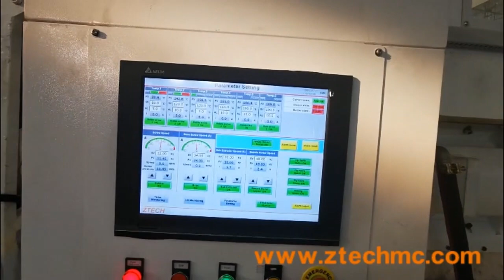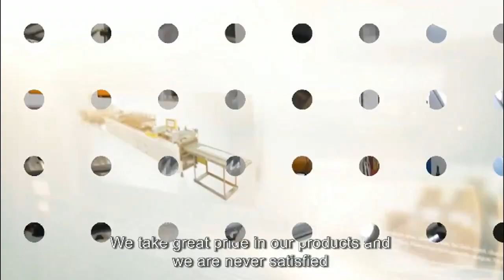water ring Air bubble film recycling machine